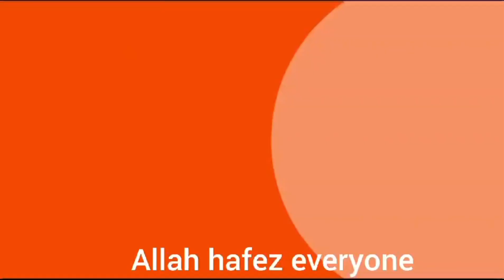The Beauty of Nature /প্রকৃতির কি অপরূপ সৌন্দর্য💞🦋 beautiful Beauty Nature Spcouplevloguk💞🦋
The Beauty of Nature /প্রকৃতির কি অপরূপ সৌন্দর্য 💞🦋beautiful